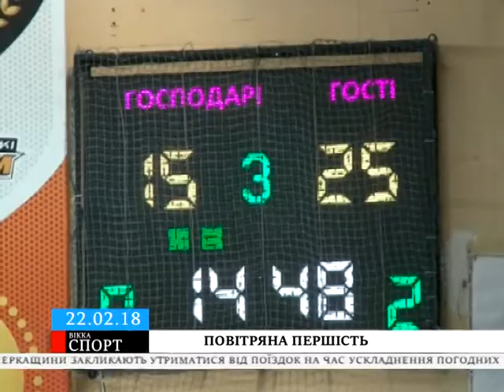У Черкасах визначили найсильніших волейболістів України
Еліта українського волейболу завітала на місцевий майданчик